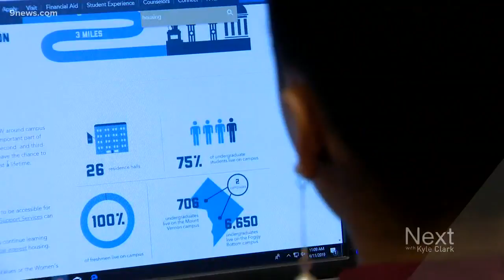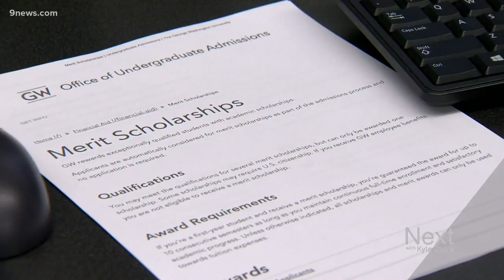This foundation wants to makes college dreams come true for their students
The Aurora Public Schools Foundation wants to level the playing field in the highly competitive college admission process.

9NEWS (KUSA) is located in Denver, Colorado.